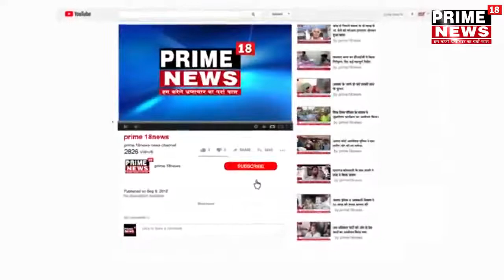प्राथमिक बिद्यालय बना तालाब बच्चे स्कूल नहीं आ रहे पढ़ने